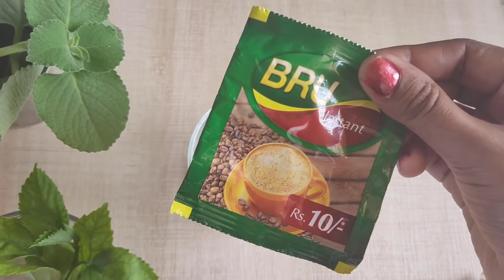உங்கள் வெள்ளை முடி வாழ்நாள் முழுவதும் கருப்பாக இருக்க இதை தேய்த்தால் போதும் | White Hair Removal